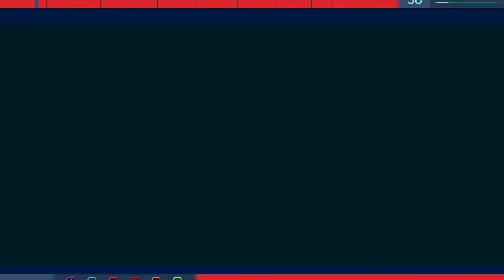Marvel's Spider-Man_20200616160838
Marvel's Spider-Man